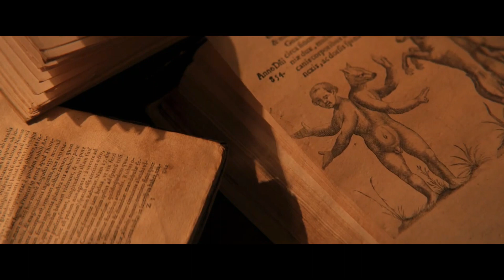Еґреґор | трейлер українською (2023)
Еґреґор
Рік:  2023
Країна:  Україна
Режисери:  Станіслав Капралов
Студія:  Solar Media Entertainment
Жанр:  детектив, трилер
Бюджет:  66.27 млн. грн.
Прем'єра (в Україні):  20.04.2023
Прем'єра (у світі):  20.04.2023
Тривалість:  113 хв
Вікові обмеження (років):  16+
Дистриб'ютор:  B&H

Нью-йоркський детектив отримує зашифроване послання та авіаквиток до Києва від професора, з ким не спілкувався довгий час. Згодом з’ясовується, що професор нібито скоїв самогубство, а на його доньку полюють невідомі…Чи зможе детектив розплутати цей клубок суцільних таємниць і зустрітися віч-на-віч з найбільшим секретом його власного життя….